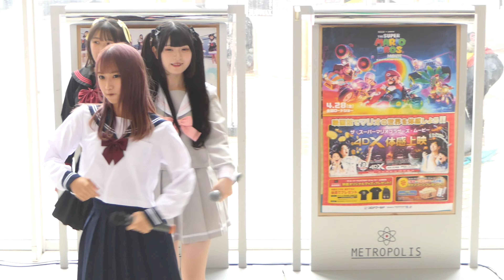相田優子 推しカメラ 愛Dream TEAM LOVE「SummerWave」in『愛DreamゴールデンウィークSPECIAL LIVE』小倉コロナワールド 2023/05/07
相田優子 推しカメラ
愛Dream TEAM LOVE「SummerWave」

『愛DreamゴールデンウィークSPECIAL LIVE』
【日程】2023年05月07日(日)
【会場】小倉コロナワールド
（福岡県北九州市小倉北区西港町27-5)

乙花りりあ／